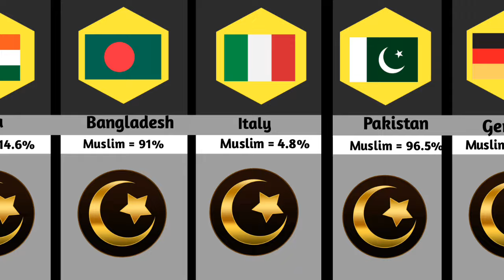Muslim Population from different countries ❤️❤️🔥